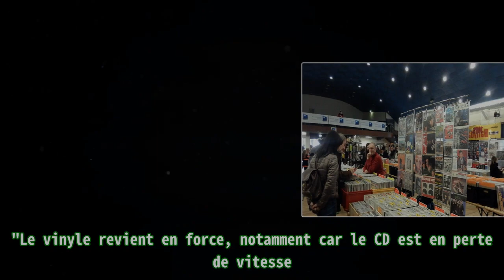Cahors : la 31e édition du salon des disques et de la BD débarque ce dimanche 5 février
Cahors : la 31e édition du salon des disques et de la BD débarque ce dimanche 5 février |Invicta Men's Pro Diver Stainless Steel Quartz Watch . Please help me with an order to maintain the system, thanks a lot.| Ce dimanche, c'est la 31e édition du salon des disques et de la BD. Il est organisé à l'Espace Valentré par l'association Musique à dessin (Limogne-en-Quercy). Les invités de ce rendez-vous sont 100% Lotois. Les auteurs de la BD "Le coup du Maître" (de l'agence Euré-K , basée à Pradines) seront présents pour des dédicaces. L'ouvrage a été élu safran d'or du public lors du festival de la BD à Cajarc en 2022. Les membres de l'association viendront également avec une exposition concernant leurs albums. Un autre auteur sera là : il s'agit du Cajarcois Fati Kabuika qui a illustré les albums "La Chiva Colombiana" (édition Les enfants rouges), "La vie d'Andolo" et "L'escale des mille pintades" (édition Toon comics). Pour terminer côté invité BD, un jeune collectif de Montcqup "The Godslayers" fera découvrir leur dernier manga fantasy "La route", sorti en autoédition l'année dernière. Côté musique, le duo folk rock Symmetry mettra l'ambiance avec son dernier album "Out of time", qui a cartonné à l'étranger. À leur côté, une trentaine d'exposants venus de la France entière seront présents : Pau, Bordeaux... "On est comble de chez comble, l'espace Valentré est trop petit !", plaisante Luc Andriot, président de l'association derrière ce salon. Ce dernier lance les premières invitations dès le mois de novembre, et dès janvier, toutes les places sont prises. La moitié revient chaque année, pour le plus grand bonheur de l'association organisatrice. Les deux tiers sont des exposants en disques - même si la BD est bien installée depuis plusieurs années, le salon est historiquement dédié aux disques. "Le vinyle revient en force, notamment car le CD est en perte de vitesse. Il y en aura en grande majorité d'occasion, mais aussi quelques neufs. Il y en a pour tous les goûts et toutes les bourses", glisse Luc Andriot. Tous les chineurs pourront trouver leur bonheur. Et quel type de public est attendu ce dimanche ? Des familles qui feront leur sortie dominicale mais aussi les collectionneurs avertis qui cherchent une pièce précise. Luc Andriot espère attirer 600 personnes, 800 en comptant les enfants. "J'ai une dame qui m'a appelé récemment car elle a peur de ne pas pouvoir venir. Elle se déplace en train de Gourdon et s'inquiète avec les différentes grèves", explique le président de Musique à dessin. Comme elle, ils sont nombreux à venir depuis une trentaine d'années, voire depuis la création du salon. Une manifestation qui, malgré les années, ne prend pas une ride.